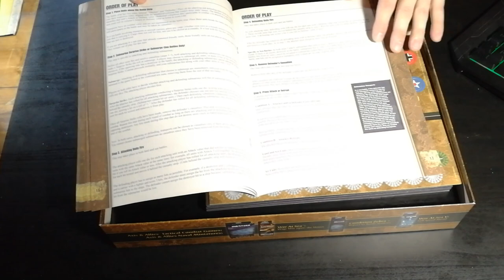Axis And Allies - Cosa ne penso?